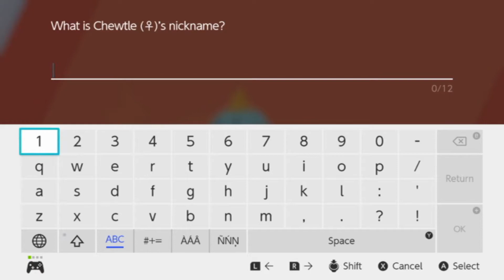The Journey Finally Begins! | Pokémon Sword Nuzlocke - Episode 3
As voted by you on Twitter, it’s Pokémon Sword nuzlocke! I’ll be going through the latest generation of Pokémon totally blind with the starter you voted for: sobble! MissingNo the sobble is our best friend and we’ll take on the Galar region Pokémon league together or die trying! It’s time to watch Hell Yeah Gaming play Pokémon Sword nuzlocke!